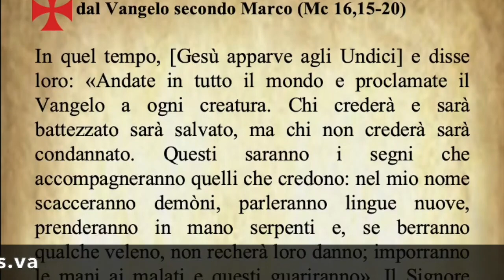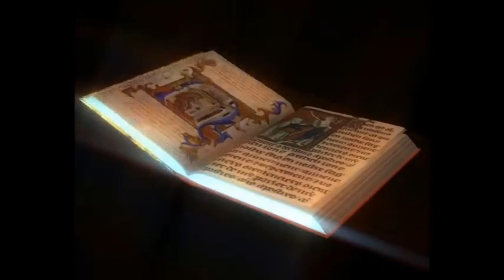Il Vangelo di oggi Lunedì 25 Aprile dal Vangelo secondo Marco commentato dal Papa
Il Vangelo di oggi Lunedì 25 Aprile dal Vangelo secondo Marco commentato da Papa Francesco.

Today's Gospel for Monday 25 April from the Gospel according to Mark commented by Pope Francis.

L'Évangile d'aujourd'hui, lundi 25 avril, tiré de l'Évangile selon Marc et commenté par le pape François.

Evangelio de hoy lunes 25 de abril del Evangelio según San Marcos comentado por el Papa Francisco.

O Evangelho de hoje para segunda-feira 25 de Abril do Evangelho segundo Marcos comentado pelo Papa Francisco.